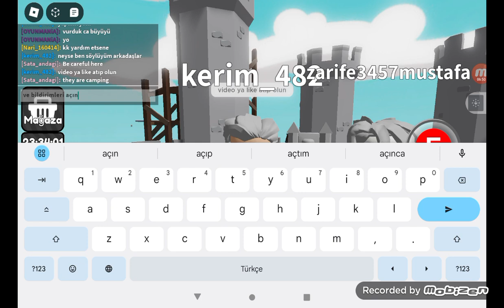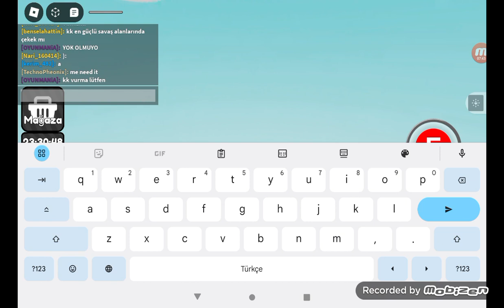slap battel da nasıl pro olunur